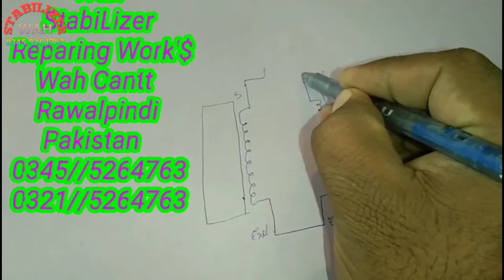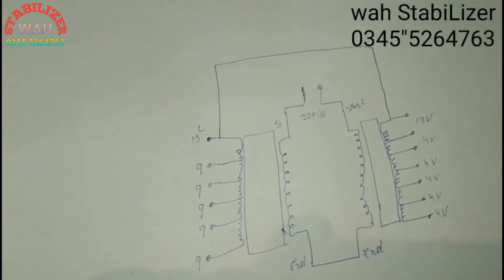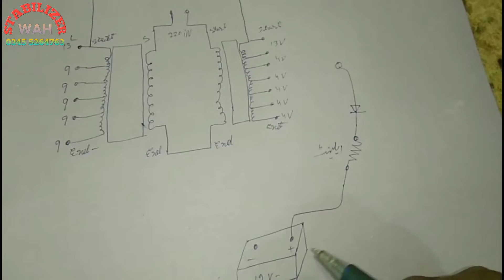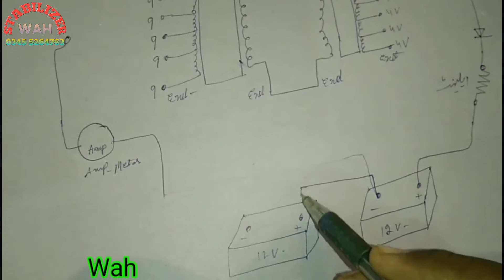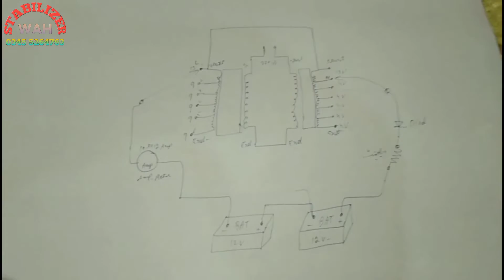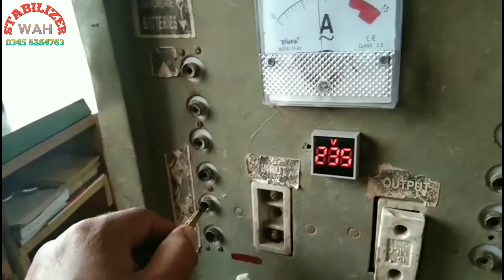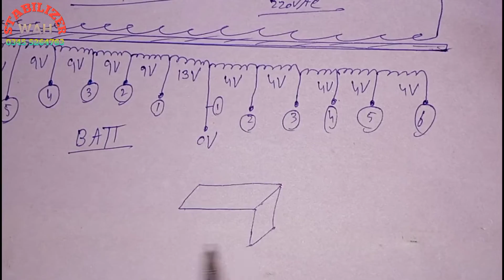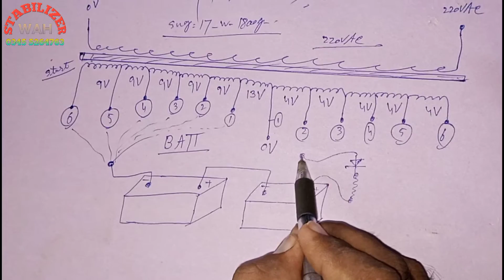{32} How to Make 6 Battery Charger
Assalamu Alaikum dosto Aaj Ham 6 battery charge karne wala Tiger charger banaenge.